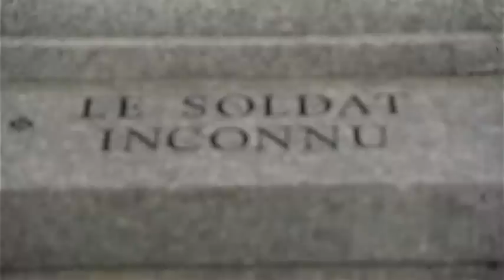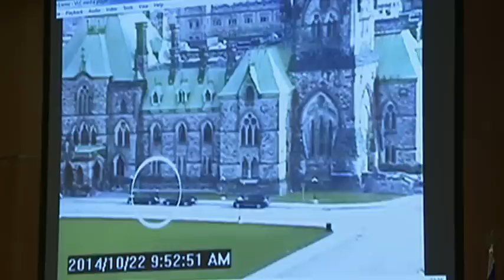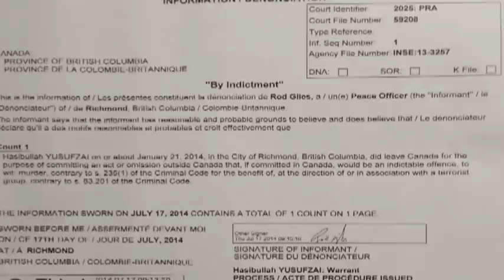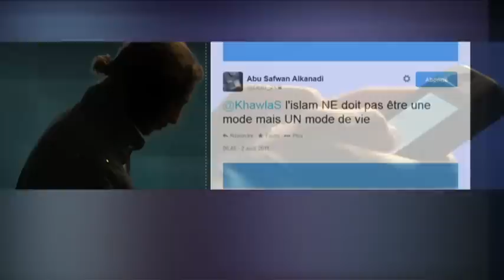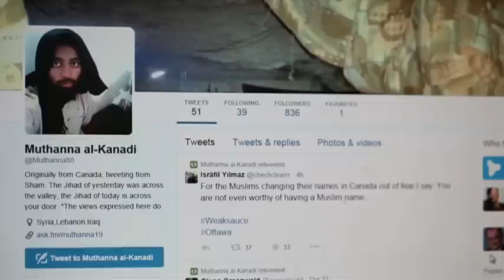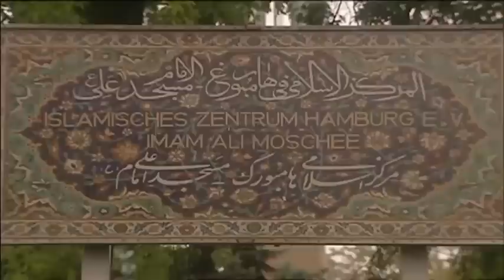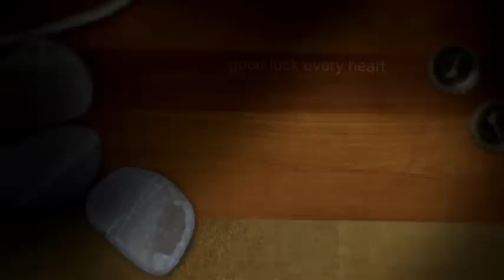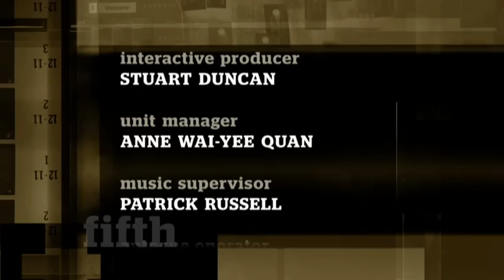Ottawa Shooting - The Fear Within - the fifth estate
Our special edition of the fifth estate The Fear Within, a documentary investigation into Wednesday's attack in Ottawa and the wider events behind it.

Two soldiers, Cpl. Nathan Cirillo in Ottawa and Warrant Officer Patrice Vincent in St-Jean-sur-Richelieu, killed in a week. Their attackers Michael Zehaf-Bibeau and Martin Couture-Rouleau both killed by police and security forces.

What was behind the attacks - and what went wrong? Plus startling new revelations about young Canadian men making their own journey to jihad. Join hosts Bob McKeown, Mark Kelly, Gillian Findlay and Linden Macintyre as the International Emmy Award-winning show returns for its 40th season.